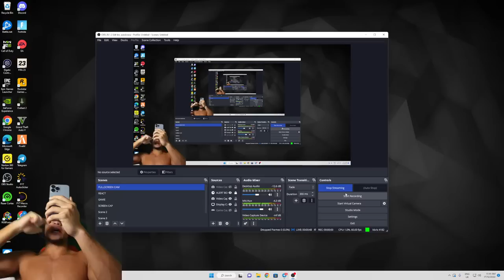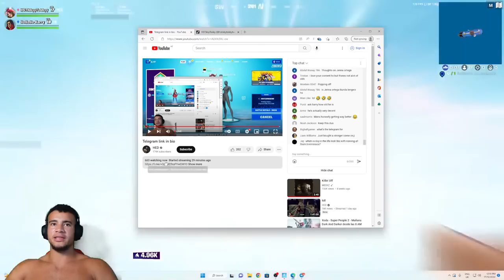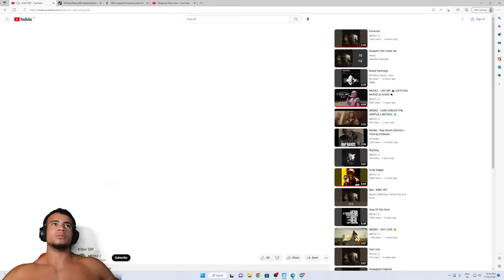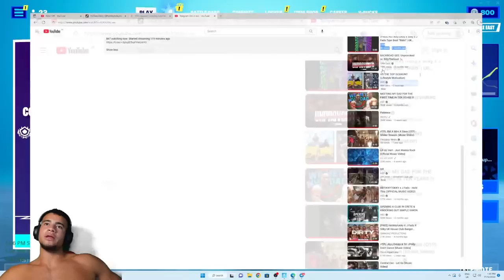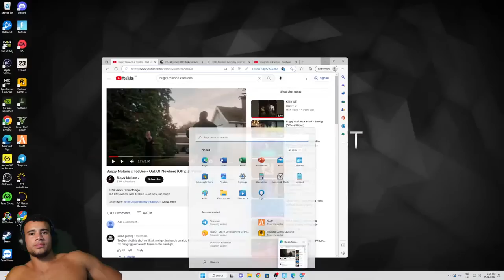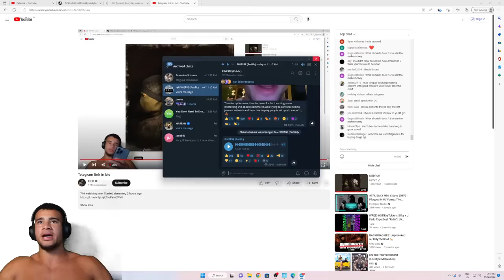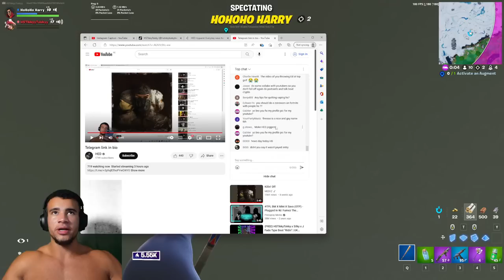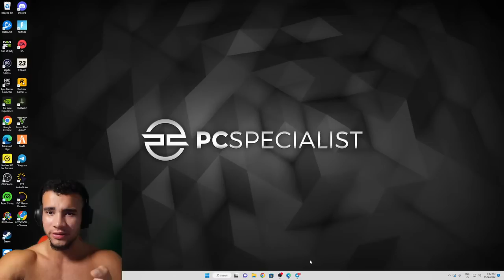Telegram link in bio